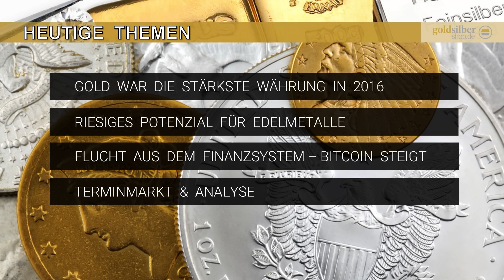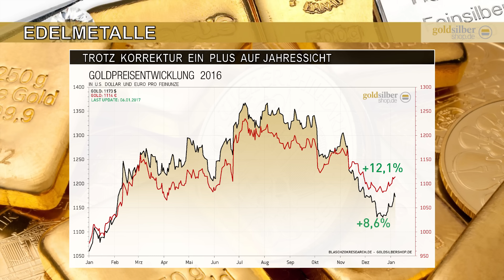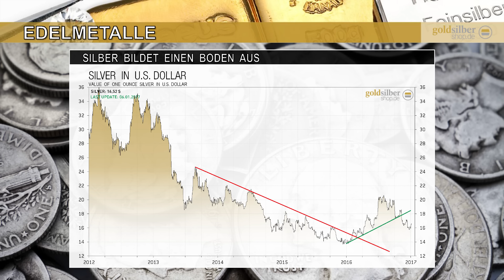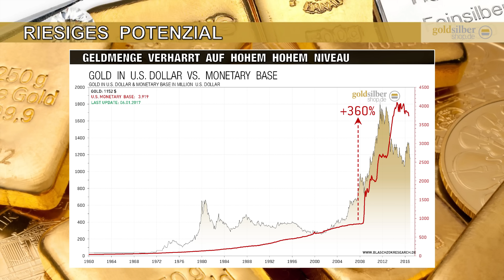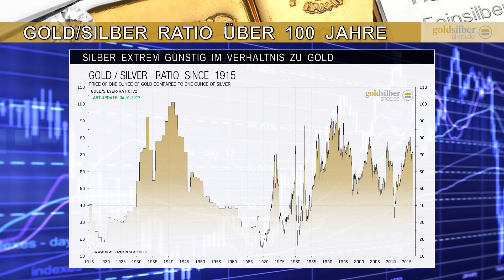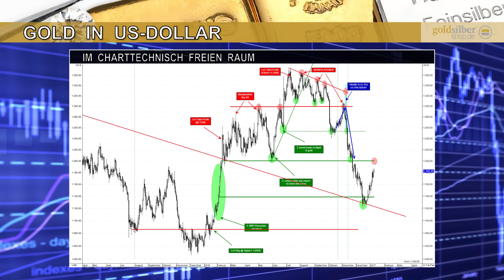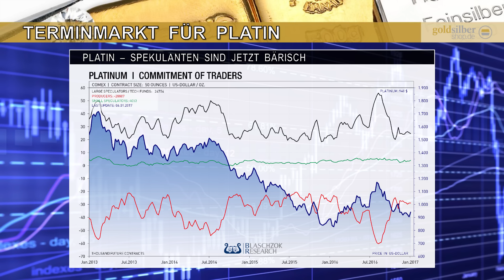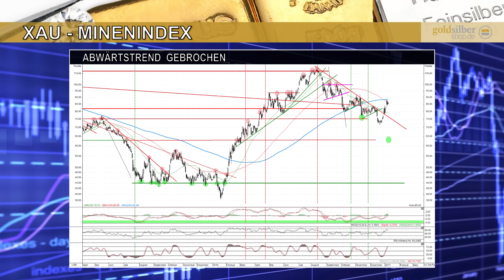Neues Jahr - neue Rally im Gold - Webinar mit M. Blaschzok (10.01.2017)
Themen

- Gold war die stärkste Währung in 2016
- Riesiges Potenszial für Edelmetalle
- Flucht aus dem Finanzsystem - Bitcoin steigt
- Terminmarkt & Analyse